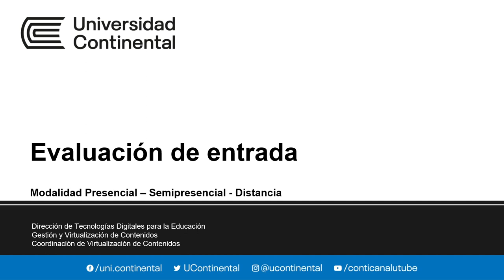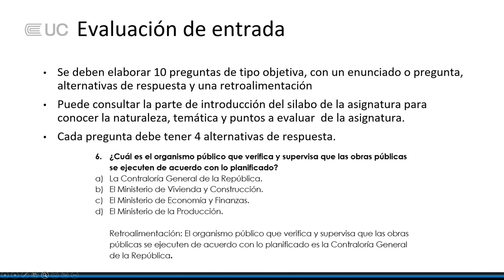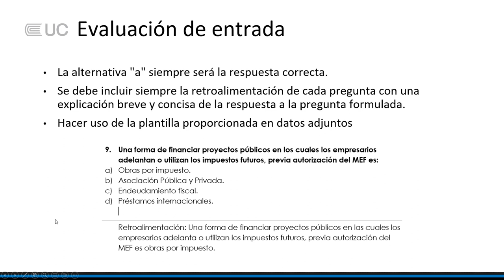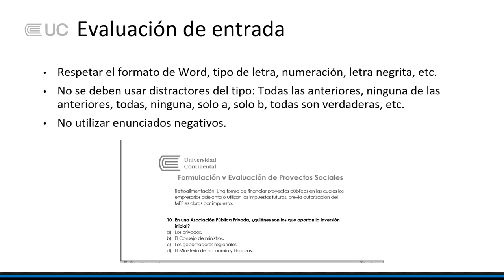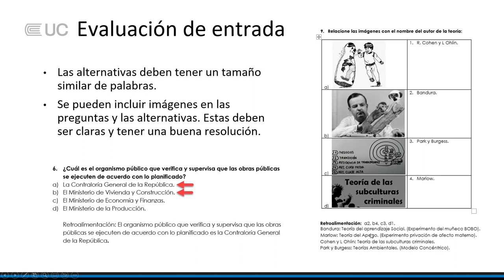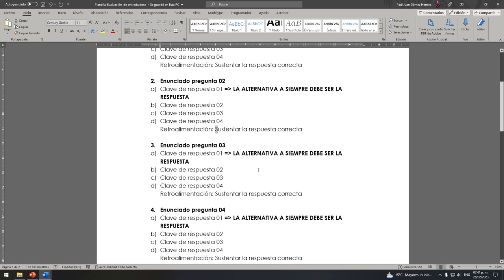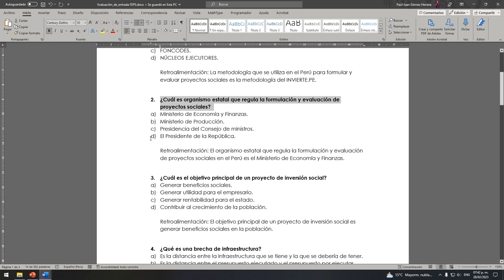Tutorial Evaluación de entrada